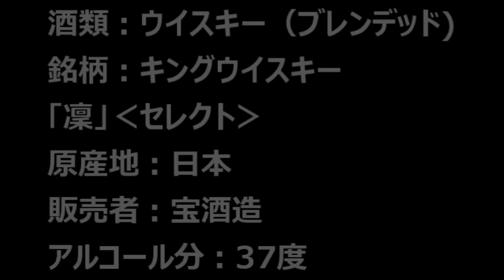【ウイスキー】【凜】お酒 実況 軽く一杯（307杯目） ウイスキー（ブレンデッド・ジャパニーズ) キングウイスキー「凜」‹セレクト›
【ウイスキー】【凜】
お酒　実況　軽く一杯（307杯目）　ウイスキー（ブレンデッド・ジャパニーズ)　キングウイスキー「凜」‹セレクト›

皆様、お疲れ様です。
お酒の塾長です！！

ジャパニーズウイスキー、宝酒造が造るキングウイスキーの銘柄の登場です！
早速、呑んでゆきましょう。

酒類：ウイスキー（ブレンデッド・ジャパニーズ)
銘柄：キングウイスキー「凜」‹セレクト›
原産地：日本
販売者：宝酒造
アルコール分：37度

価格帯：753円（税込）
内容量：720ml

【目次】
00:00～　銘柄紹介
01:25～　特長・説明
09:36～　開栓
10:21～　ストレート　テースト
12:22～　加水　テースト
14:44～　ロック　テースト
16:39～　ソーダ割　テースト